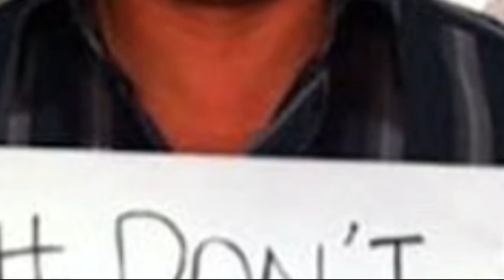Sir Sean Bean, legendary British actor, introduces Films where he actually SURVIVES!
Sheffield-born legendary actor, Sir Sean Bean, here introduces that rare thing - films where his character actually survives!!

He first kindly narrated another video where he presents about his character's dying off...